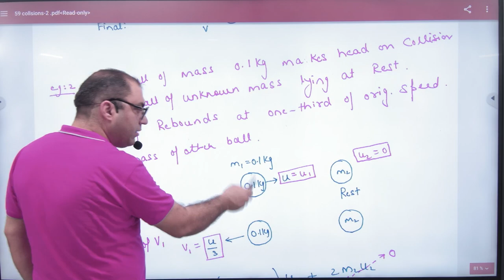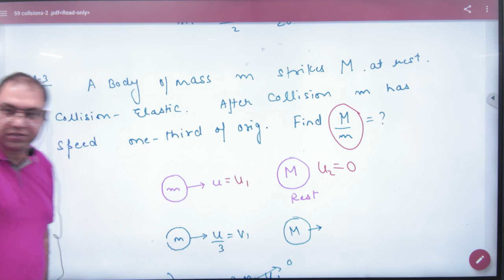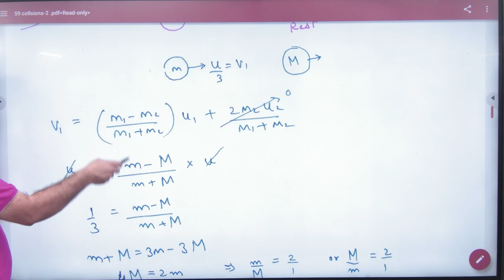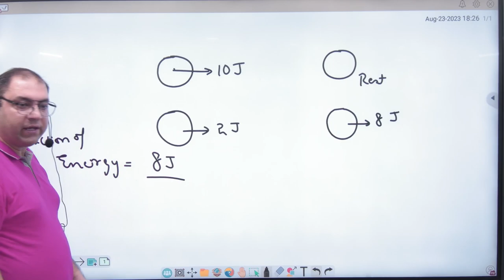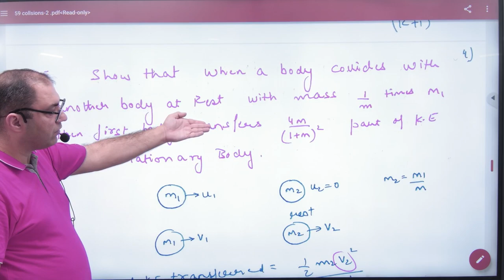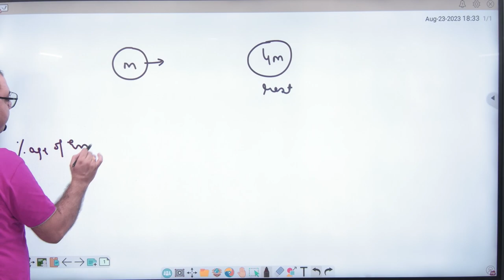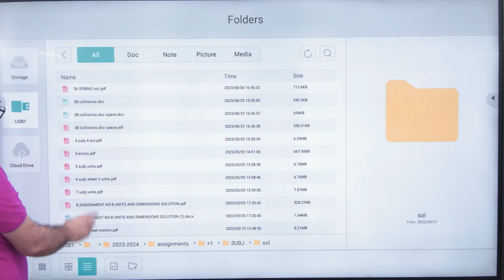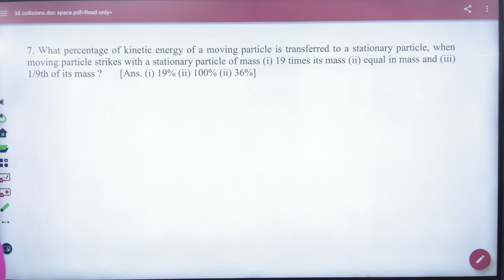3 Examples of elastic collision in One d